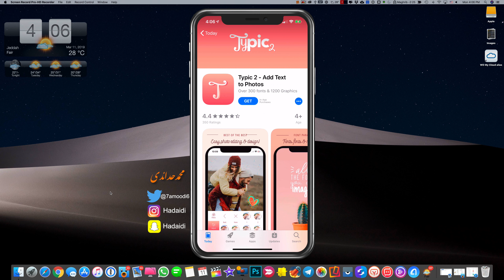تطبيق الكتابة على الصور بخطوط متنوعة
تحميل التطبيق
تحميل تطبيق محمد حدائدي  من الاب ستور